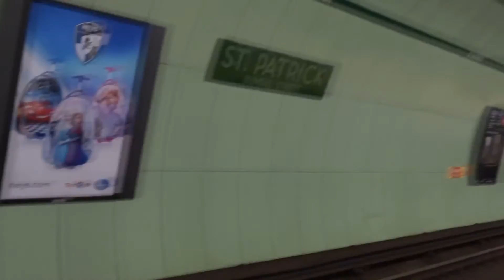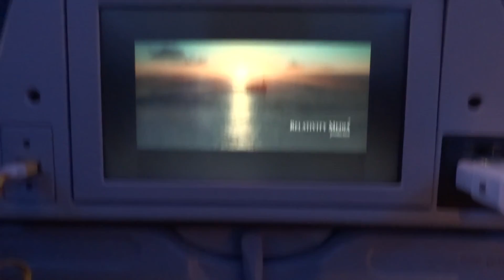Toronto : Departure to Vancouver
Before leaving for Vancouver, had some last minute fun with my friends!